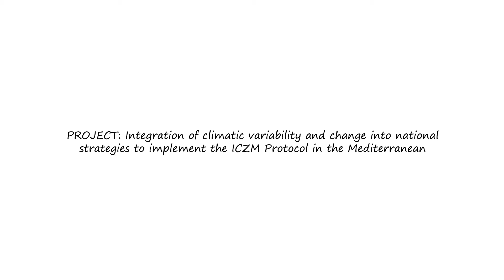A Good Climate for Change - Trailer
A GOOD CLIMATE FOR CHANGE
Petra Zlonoga, 3’, animazione, Croazia

Synopsis:
The celebration of the Coast Day at the Mediterranean is to raise awareness of the importance of the coast as both natural and economic resource, and to warn of the risks it is exposed to due to natural phenomena and human actions. Integrated coastal zone management (ICZM) is extensively promoted as the optimal policy framework for achieving sustainable development of coastal areas.

Sinossi:
Coast a Day sul Mediterraneo si celebra per sensibilizzare sull’importanza delle coste come risorsa sia naturale che economica, e per mettere in guardia sui rischi ai quali sono esposte, a causa dei fenomeni naturali e delle attività umane. La gestione integrata delle zone costiere (ICZM) è largamente promossa come quadro normativo ottimale per realizzare uno sviluppo sostenibile di queste aree.